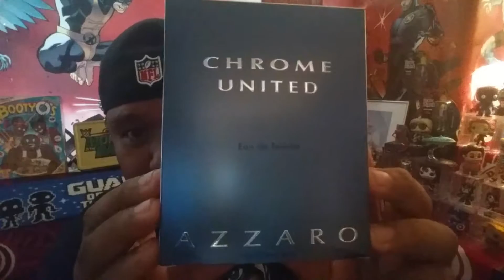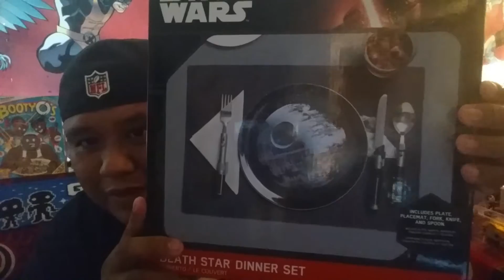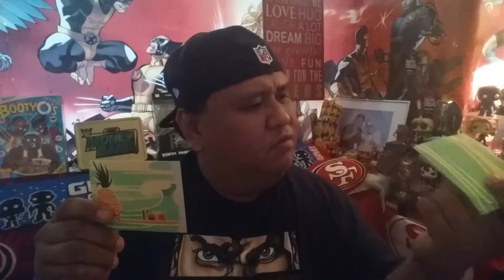"Steven's Universe" Random Hawaii December 26, 2016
The day after Christmas was a relaxing day. Spend Time with family and just chilling. What did I got for Christmas?  All I need is my family and friends for Christmas!